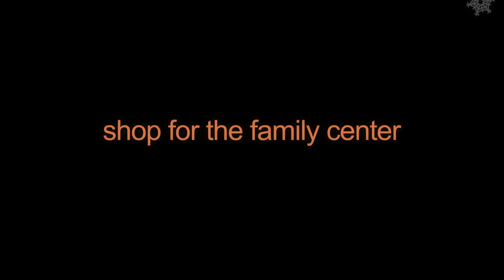Homeless Boy: Real Houses Aren't So Easy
homeless boy: Cyrus Burden
a film by: YWCA Columbus, Derek Nicol

The events depicted in this movie are fictitious. Any similarity to any person living or dead is merely coincidental.